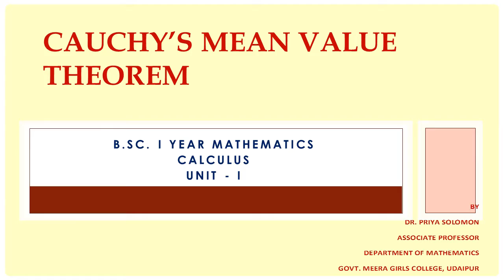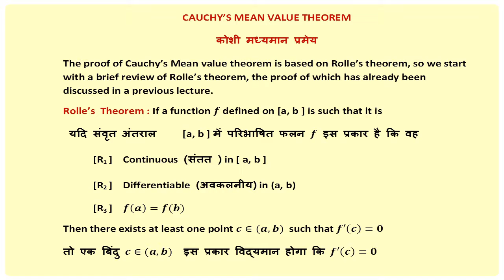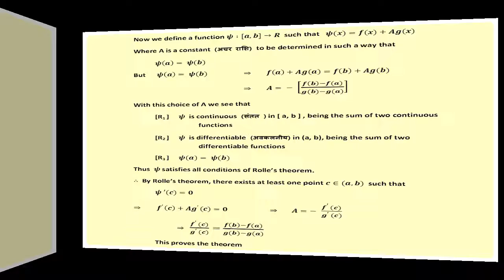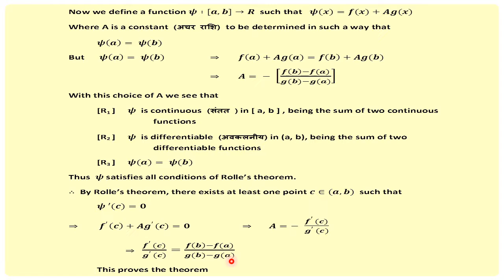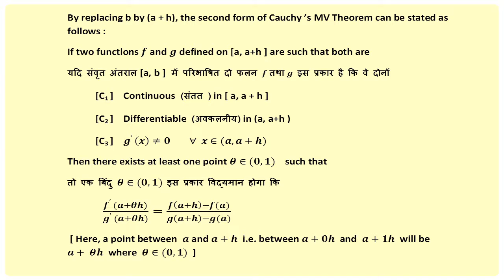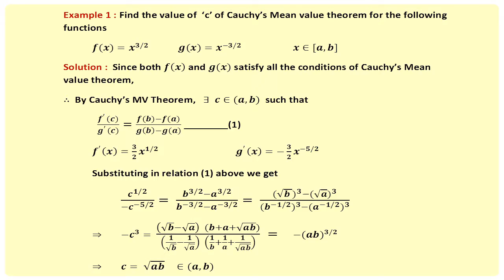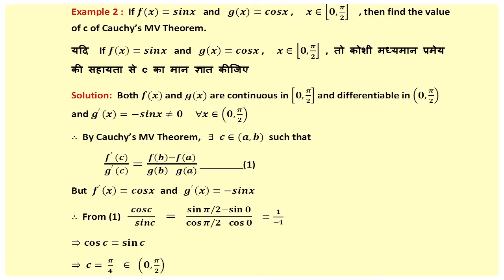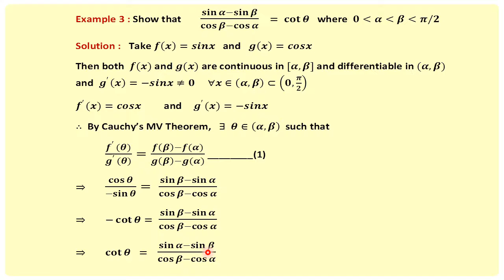B.Sc. I Yr. Calculus - Cauchy's Mean Value Theorem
B.Sc. I Year Mathematics
Paper II, Calculus
Unit I
Topic : Cauchy's Mean Value Theorem
By : Dr. Priya Solomon
Associate Professor
Department of Mathematics
Govt. Meera Girls College, Udaipur (Raj.)